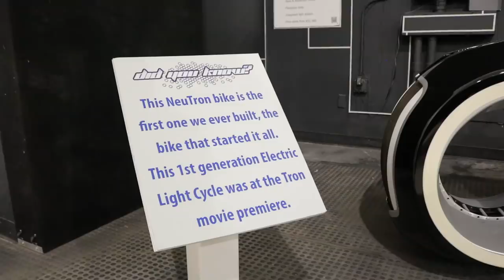Flying Drones in Hollywood's Garage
We got to fly around some authentic Hollywood vehicles at Parker Brothers Concepts in Florida!

Special thanks to Ostrich Air for showing off their massive drones and hooking us up:

Rainfall
By: Tekvision

Eyes
By: Morgan Hicks